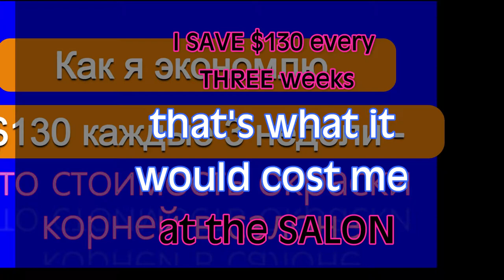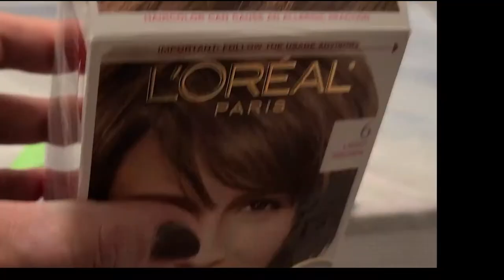DIY Home Hair Coloring - Saving Money and Time - watch now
In this video:
Coloring hair DIY is as easy and fast you never knew.
Watch me coloring my hair at home and SAVING BIG: money, time and convenience. My roots grow so fast that every 3 weeks I would have to go to the salon (which I did until I understood how much time and money I spend for no good reason on the thing I CAN DO MYSELF).

*** Privet! I am Milla Filippova Bellick, a Russian American gal with the stamina and an effervescent energy.
I am a lifelong runner and sports addict (at least one addiction can be forgivable :) and a Realtor from South Florida.

Like my Mother-in-Law, Dorothy (God Bless Her Heart), used to say:
darn right..

 Did you look for these?